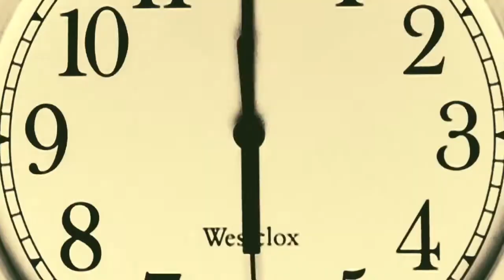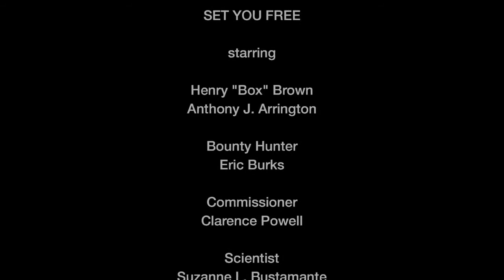Set You Free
An Anthony Arrington Production